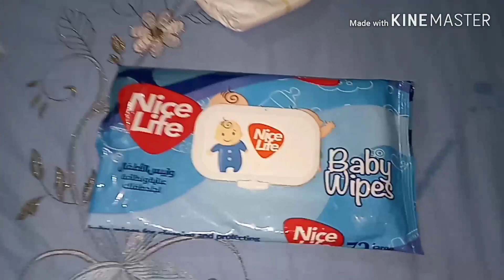احتياجات البيبي لتغيير البامبرز وازاي نمنع حدوث التسلخات